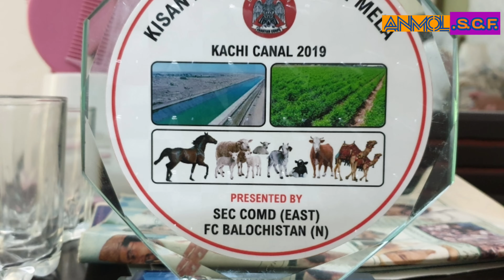انمول کے چرچے سوئی بلوچستان میں اور رانا امیر محمد خان کے لئیے اعزازی شیلڈ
سوئی زرعی اور مویشی میلہ میں انمول کے چرچے اور  جناب بریگیڈیئر ذوالفقار باجوہ صاحب کی طرف سے رانا امیر محمد خان کے لئیے اعزازی شیلڈ